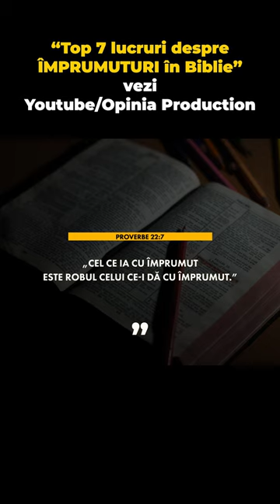Una-i rata de 991 lei, alta-i cea de 1765 lei